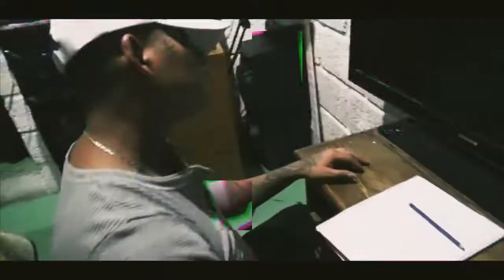KANGRY MUSIC/SOMBRAS/CHB RECORDS/VÍDEO OFICIAL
Compartan banda , esperó les guste 🔥